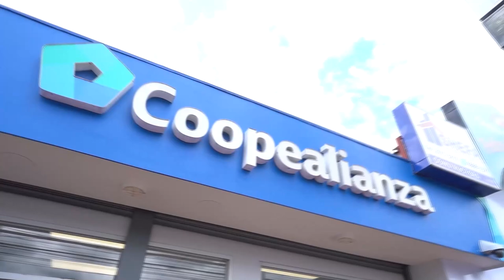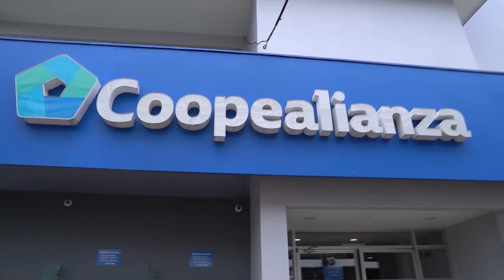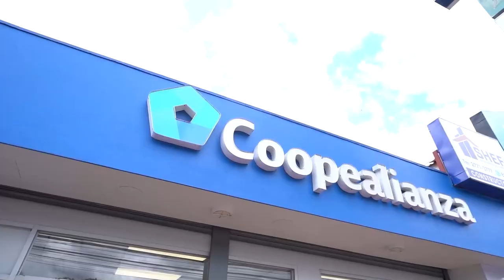Coopealianza celebra 53 años entre solvencia, innovación y premios